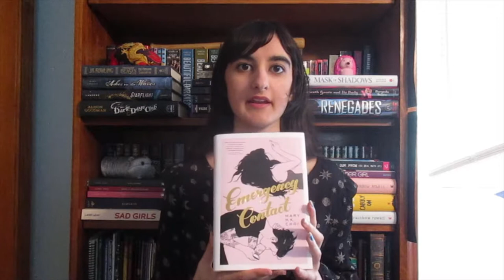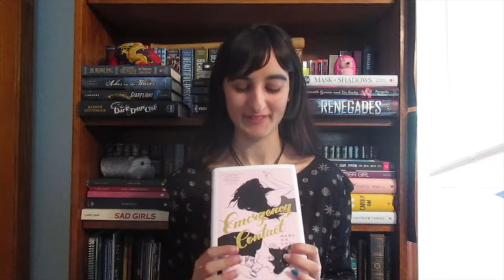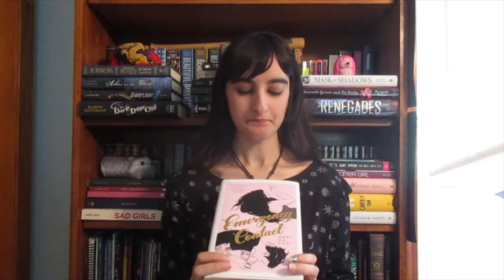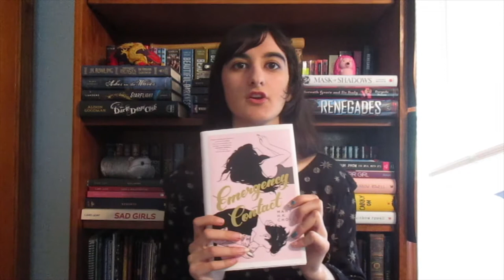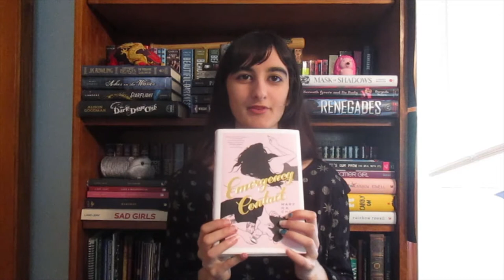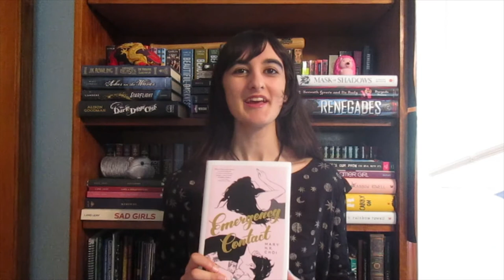Emergency Contact by Mary H.K. Choi | Book Nook Reviews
Hey guys! It's been a while! Sorry for not posting a lot! I have lots of videos filmed, I just haven't had time to edit them yet! In the meantime, please enjoy this review of Emergency Contact, aka a super amazing book! I hope you enjoy! Love you!

Ending Picture Art was commissioned from: @freiya_sand
Ending Song is personal remix of Golden Child's Sea